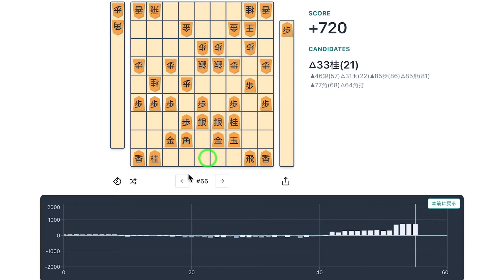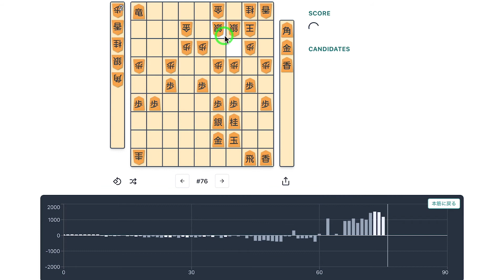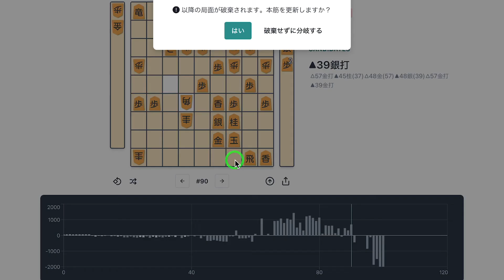【将棋】角換わり右玉vs角換わり腰掛け銀〜銀矢倉！相手の城が再建されていく…